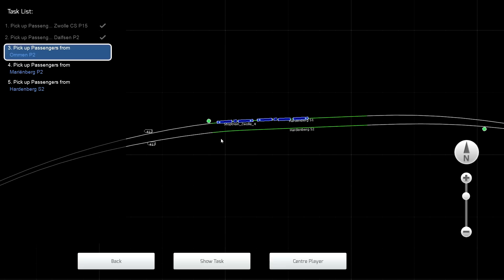Train Simulator 2015, Vechtdallijn met Pieter en Wouter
!!! Lees verder !!!

Wouter en Pieter spelen:
Met de GTW op de Vechtdallijn. We hebben een 'realistisch' scenario gevonden die we gaan uitproberen! Deze keer rijd ook Pieter met de ATB aan en vertrekken we beide richting Hardenberg vanuit Zwolle.

Gegevens:
Kaart: Vechtdallijn
Trein: Christrains Stadler GTW Vechtdallijn
Lengte: 34 minuten

Wil je ons kanaal vooruit helpen en ervoor zorgen dat wij deze afleveringen kunnen blijven maken? Doneer dan wat geld via onderstaande link: